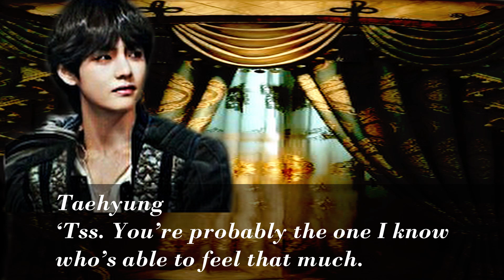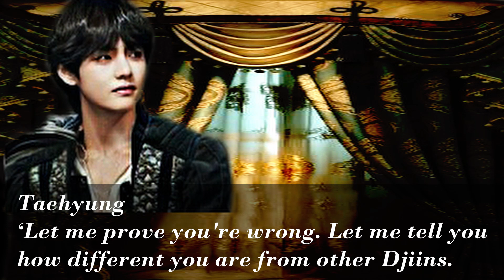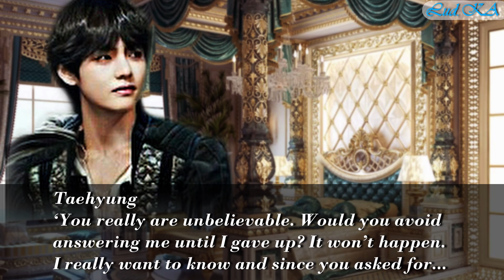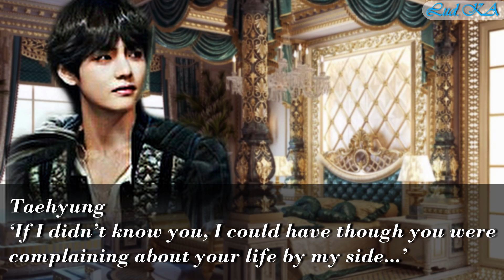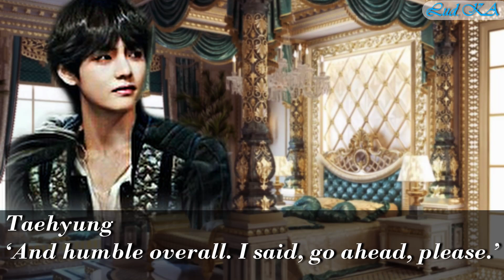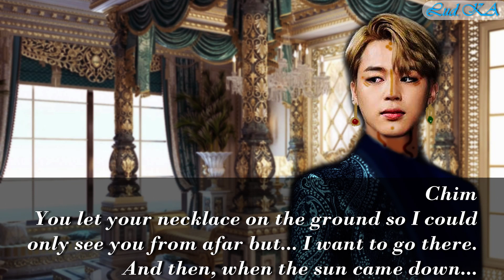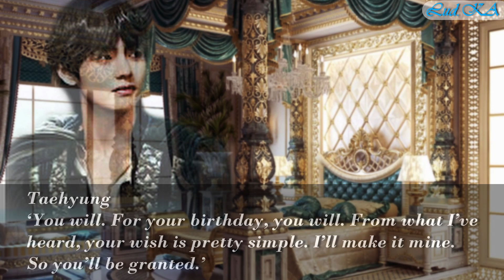Make a Wish (Part 1) | BTS FF (Jimin's Birthday)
This wasn't planned at all. But at 9 p.m on the 13th, I suddenly feel the urge of writting something for Jimin's birthday. And of course it end up being a fragmented O.S. So...belate but still there.

A bit of a Fantasy vibe but is there really something about this man that isn't magic?

This is a work/world of Fiction.